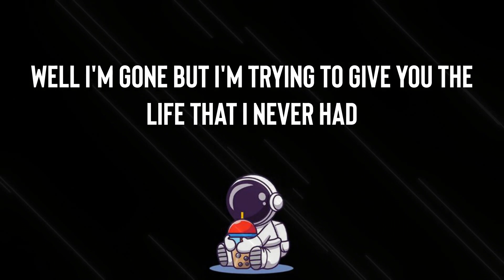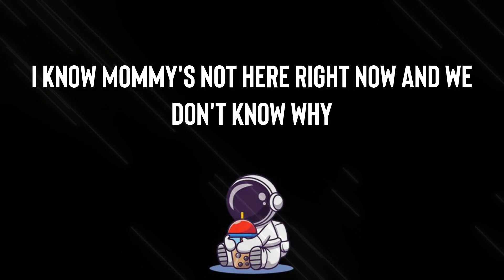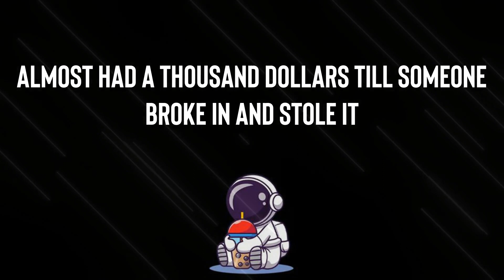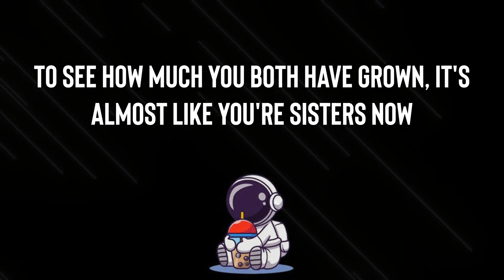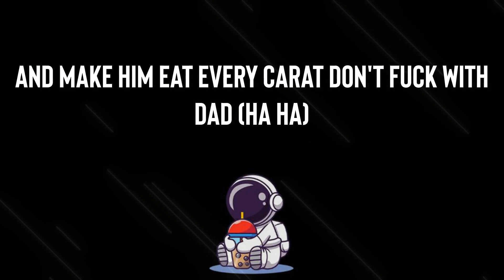Eminem - Mockingbird | It may seem a little crazy, pretty baby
Listen to the newest rap and hiphop music on Gud Fart! Hear your favorite songs from some of your favorite hiphop artists! We provide you with the hottest new songs, new music videos, albums, mixtapes and live performances.